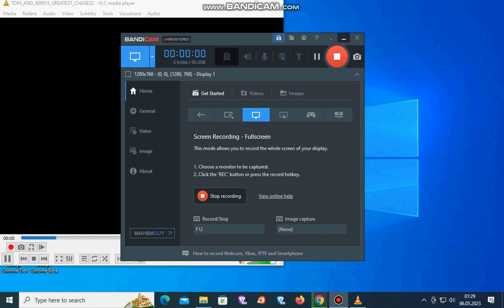Tom And Jerry Greatest Chases 2000 Main Menu Walkthrough